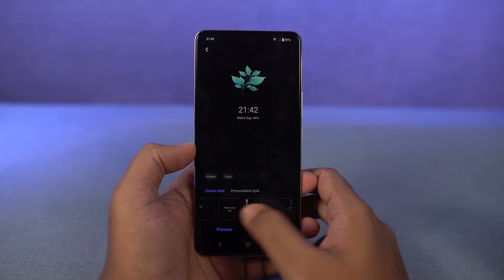How to Change Clock Style for Always on display on iQOO Neo 6